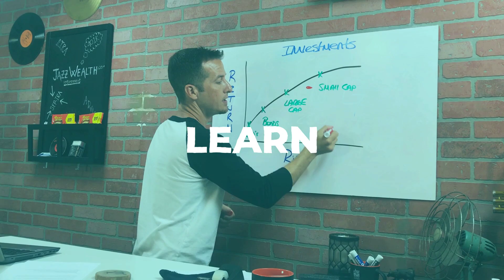🔢 4 tips: How to start investing. | FinTips 🤑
If you are in the process of starting to invest for retirement or you are well into your retirement plan, here are 4 tips that may help you stay the course or ensure you travel down the right one.